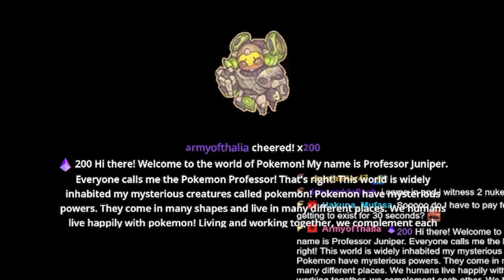Content other than Overwatch for a day